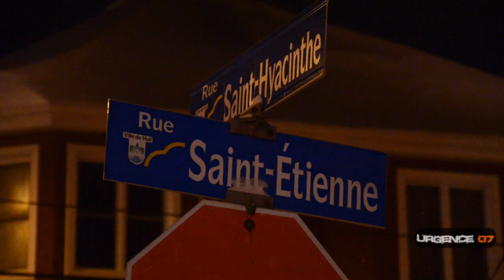(HD) Gatineau : Un feu de poubelle se propage à une résidence - 15 Février 2015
Secteur Hull - Un incendie qui aurait pris naissance dimanche matin dans une poubelle a endommagé une résidence en rangée de la rue Saint-Étienne. Les pompiers ont été demandés au 19 rue Saint-Étienne vers 4h15. Plusieurs appels furent reçus au CAU mentionnant que les flammes s’étaient propagées à la résidence... Lire la suite au